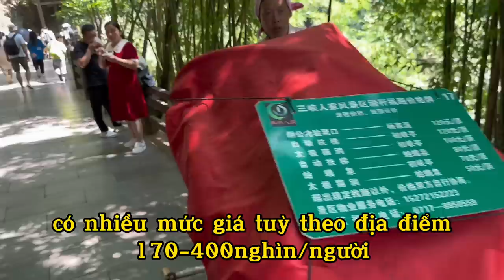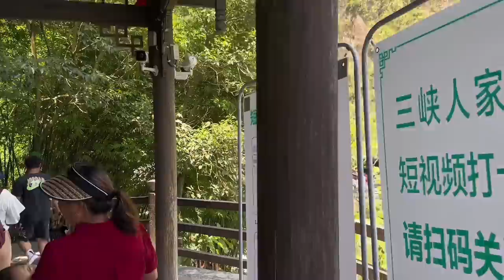[264]Tam Hiệp Nhân Gia_Tiên Cảnh Chốn Nhân Gian.